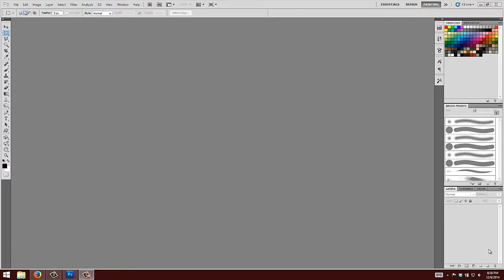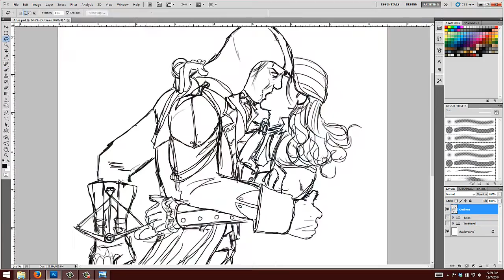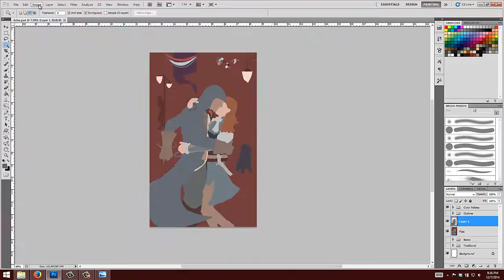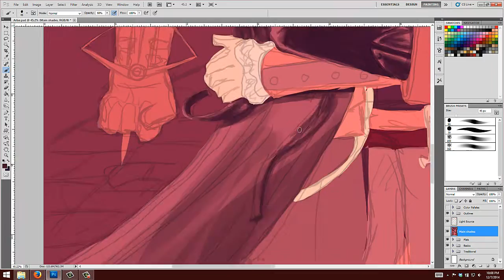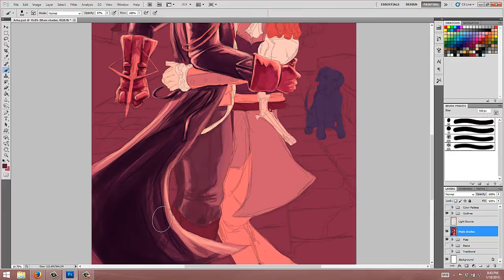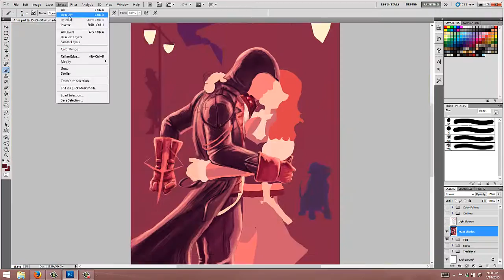Arno and Elise: Assassin's Creed Digital Painting Part 1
The first part of a painting I started, featuring the main characters from AC Unity.